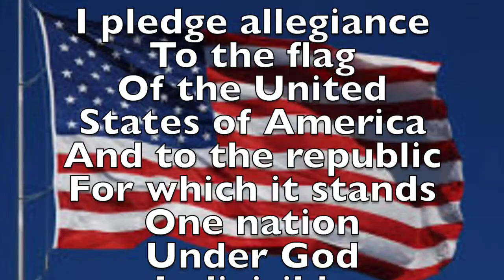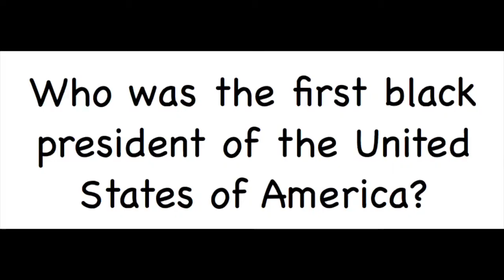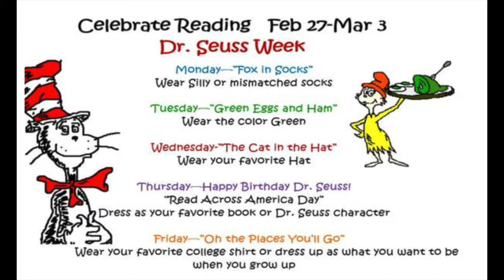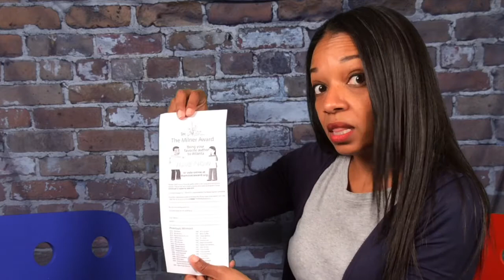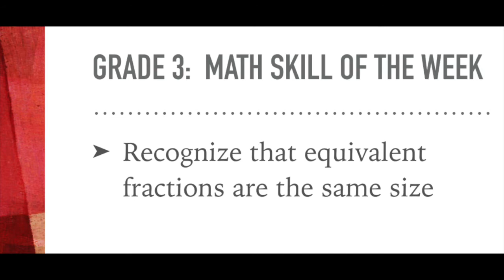Morning Announcements for Tuesday, February 28, 2017